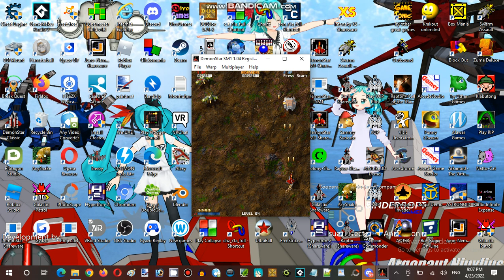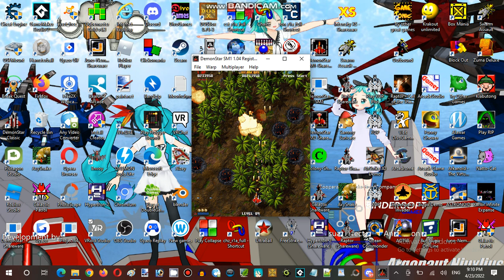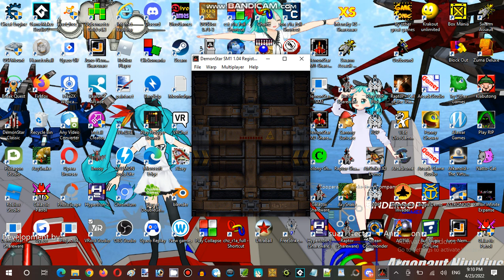Saturday Anime Night Time Streaming Hour at Terminal Internet Reality Establishment 04 Part 05